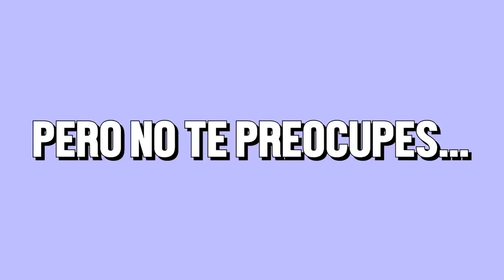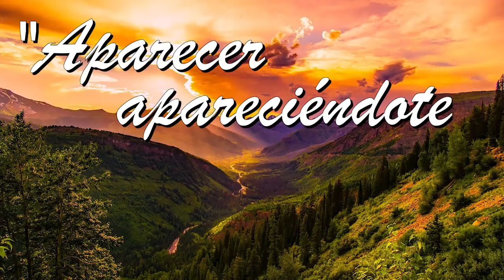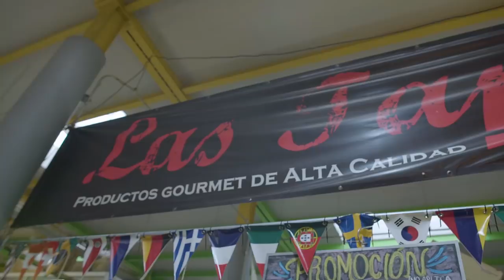BICHOS EN EL MERCADO DE SAN JUAN Y TESSA IA - ÑAM ÑAM (Episodio 73)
Esta semana fui con la talentosa Tessa Ia al paraíso de la gastronomía exótica en la Ciudad de México: el Mercado de San Juan, mira los insectos, bichos y todo lo que probamos.